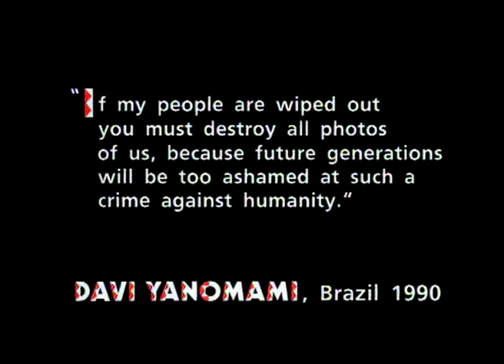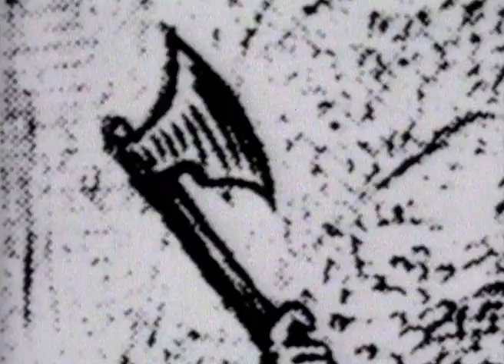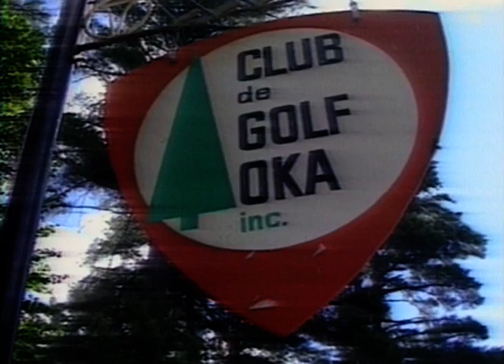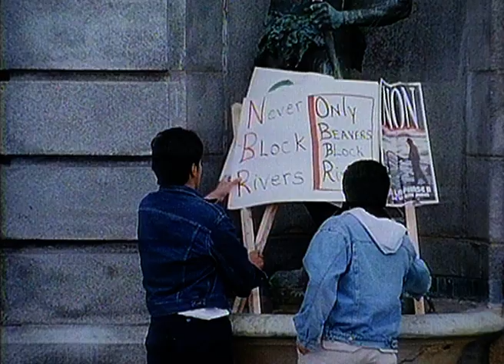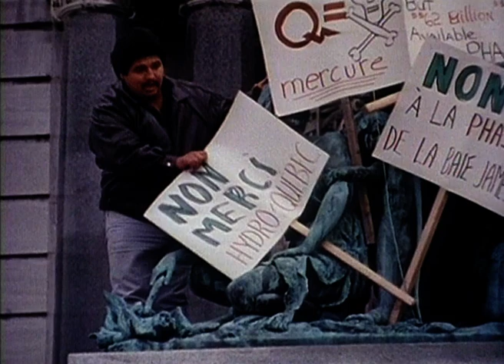A History Of War With The American Indians | Before Columbus With Michael Wood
1992 marks the five hundredth anniversary of COLUMBUS' discovery of the Americas - a year of celebration for many. But what about the people who inhabited the land for thousands of years - the indigenous American Indians? They feel they have nothing to celebrate. This major three-part series looks at their history and questions what their future is in the now white dominated continent. The removal of the Indians land and culture has led to the extinction of whole tribes. In the first 100 years after COLUMBUS' arrival, their numbers were reduced through war and disease by ninety per cent and now some have become little more than tourist attractions. Explores how modern Indian people are fighting for their lives, their livelihoods, their lands and their political rights. A Central Television production made with the co-operation of the Film Board of Canada.